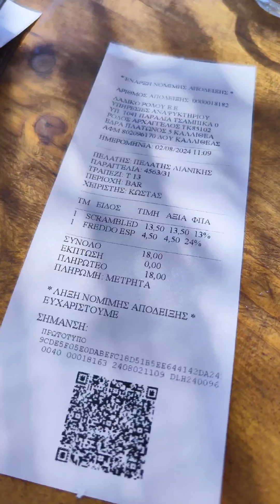Τιμές €$ στην Ρόδο 2024